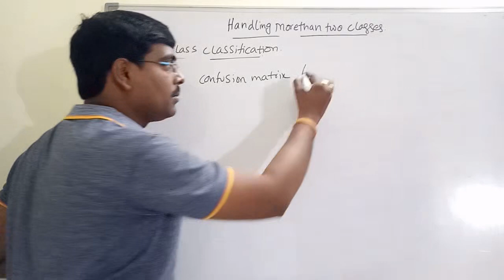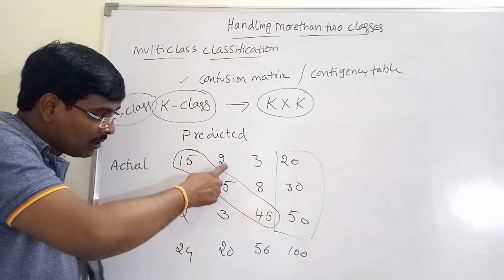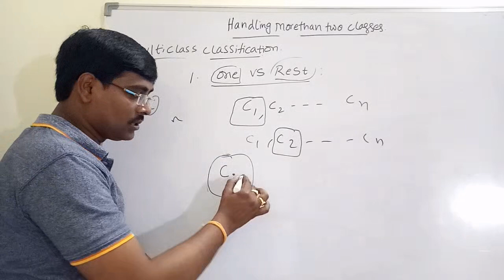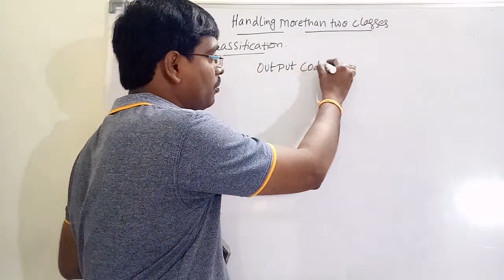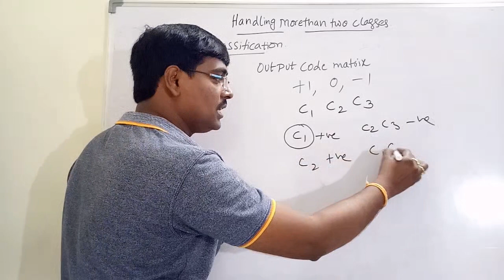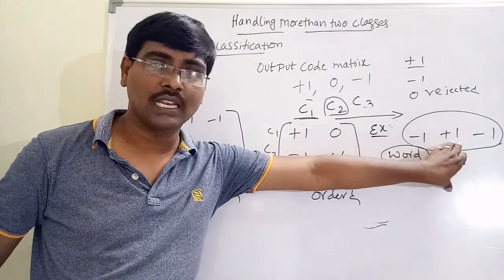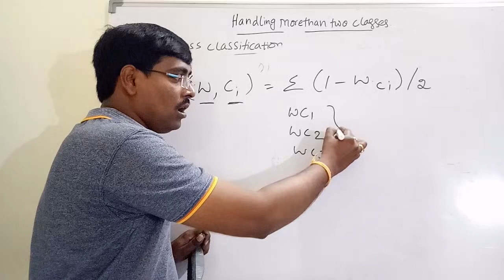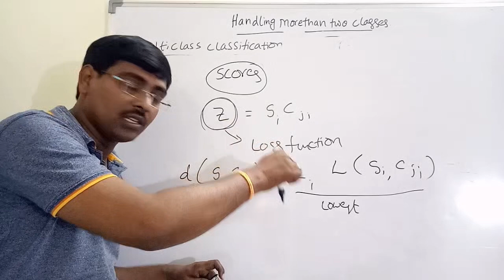16. Multi class Classification- Handling More than Two classes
Confusion matrix
one vs one and one vs rest